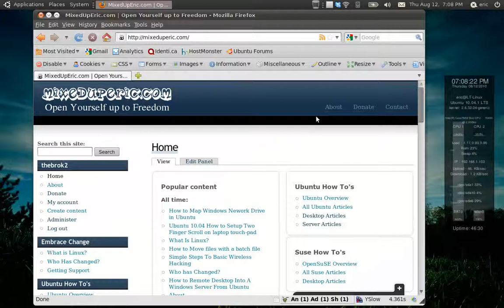Gnome 2 - ( CTRL + ALT + Left Mouse click and drag) - Ubuntu Linux - 3D Cube Effect using Compiz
Here is an example of switching between workspaces in Ubunut Linux. I am using compiz to enable the 3d-cube. I am using CTRL + ALT + Left Mouse click and drag.